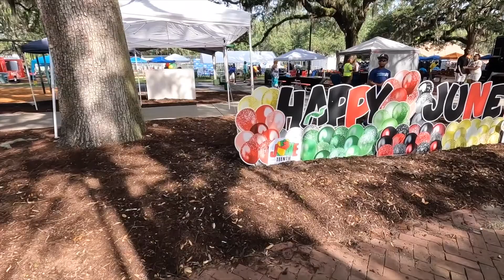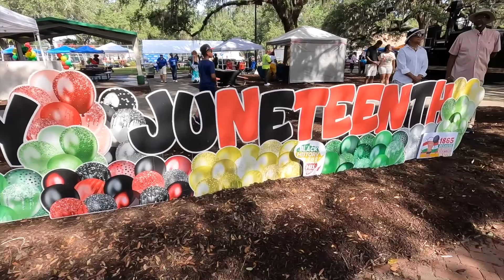Crew Was Invited to Pull Up On First Annual JuneTeenth Park Celebration